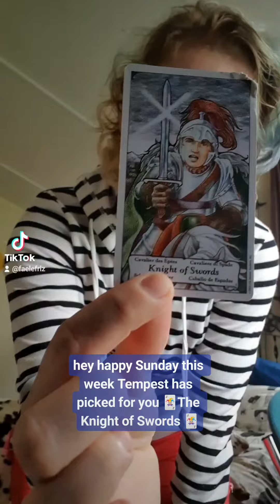Dalmatian Tarot with Tempest Teapot Sunday 12/03/2023